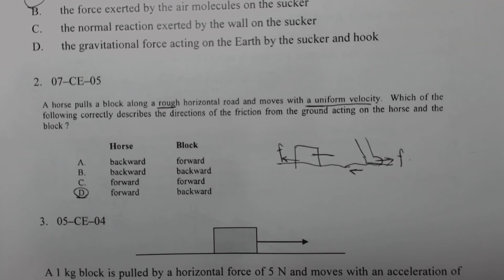Physics 2007 HKCEE MC 5 D